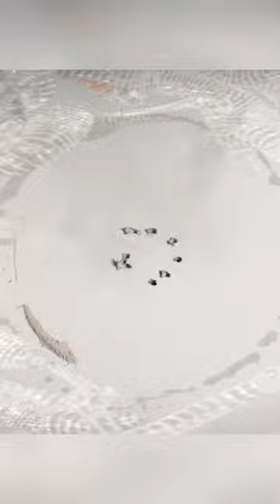Two-dimensional vs. Three-dimensional creatures. 1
Title: Doctor who